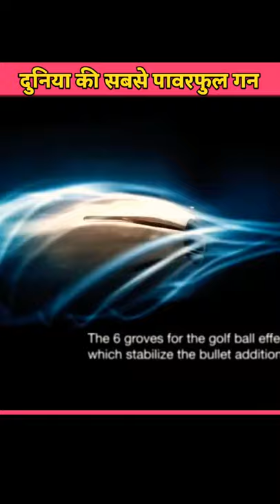World's_most_ppwerful_gun#youtubeshorts shorts